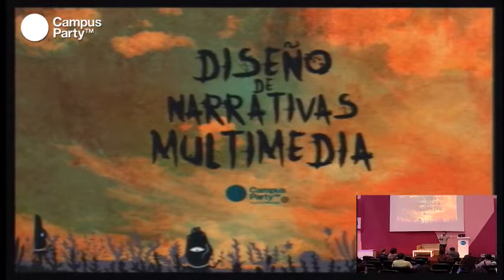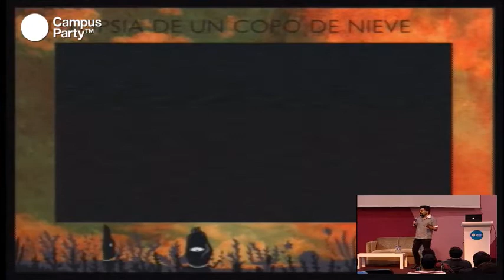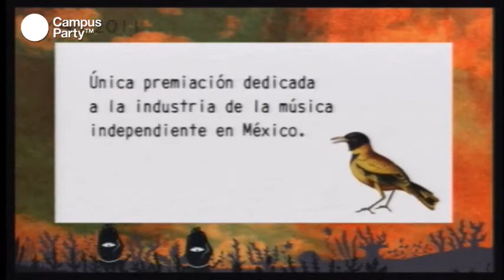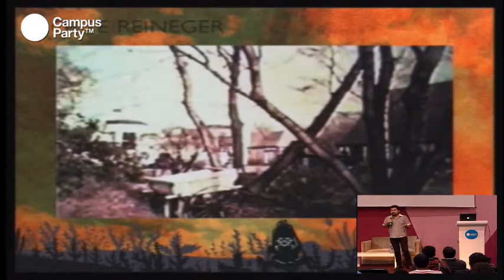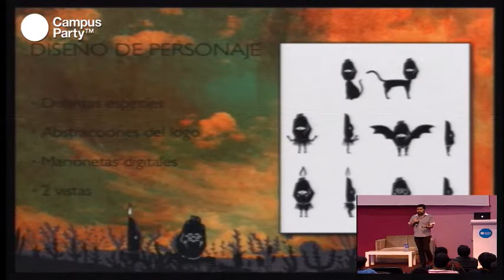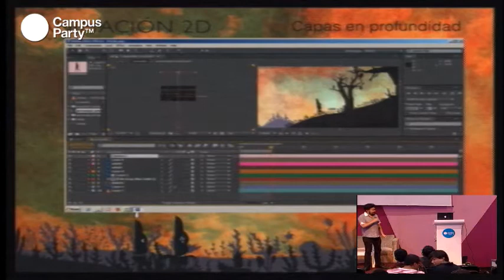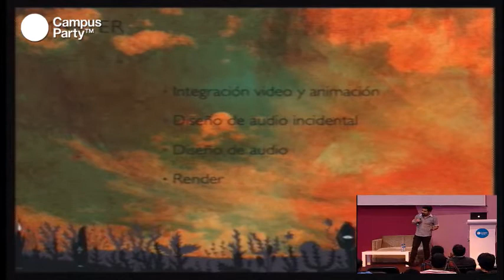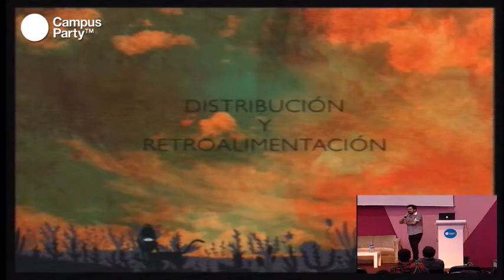CPMX3 - Diseño de narrativas multimedia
Parece que la tecnología en 3D, mató sin piedad a la animación 2D. Te invitamos a darle nueva vida al arte 2D en ésta charla, dónde aprenderás paso a paso, todos los elementos para llevar a cabo tu proyecto. Desde la pre-producción hasta tener la caricatura en la televisión.

Conferencista
Gabriel Carrera Díaz
Profesor en la licenciatura de Diseño en Medios Digitales de la Universidad CENTRO y director de Vetala, Estudio Multimedia. Estudió la maestría en Animación e instalaciones Multimedia en Image Campus. Desarrolló gráficas en movimiento para Cartoon Network, MTV y Canal 11. Director de contenido multimedia de los premios Caracol de Plata e IMAS (Indie O Music Awards). Además desarrolló gráficos interactivos para el Bicentenario de México y Museo Interactivo de Cuernavaca.